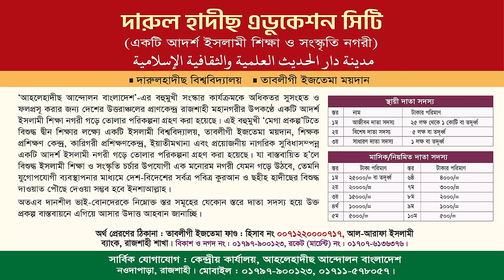আলেমদের জ্ঞানগর্ভ ওয়াজ শুনুন | ঈমান নবায়ন করুন। শায়েখ সোহেল মাদানী। দারুলহাদীছ আহমাদিয়াহ সালাফিয়া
ইসলামী সম্মেলন ২০২৩
শায়েখ সোহেল বিন আকবর মাদানী
 লিসান্স,মদিনা ইসলামী বিশ্ববিদ্যালয়, সৌদি আরব।
 বিষয় : ঈমান নবায়ন করুন
তারিখঃ ২৮শে নভেম্বর ২০২৩, রোজ : মঙ্গলবার

আহলেহাদীছ আন্দোলন বাংলাদেশ প্রকাশিত গুরুত্বপূর্ণ মোবাইল এ্যাপ সমূহ :
১. মাসিক আত-তাহরীক :